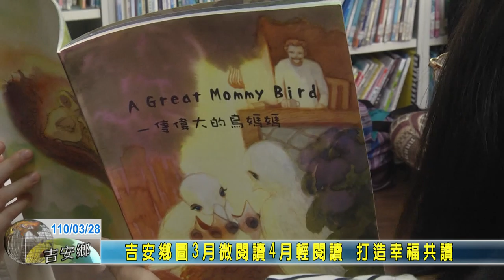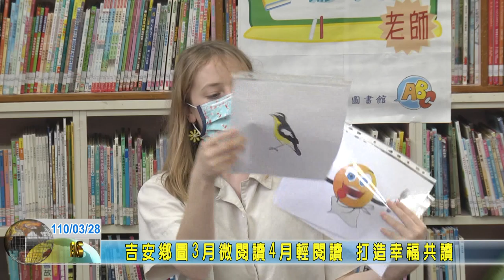20210328 05 吉安鄉圖3月微閱讀4月輕閱讀 打造幸福共讀